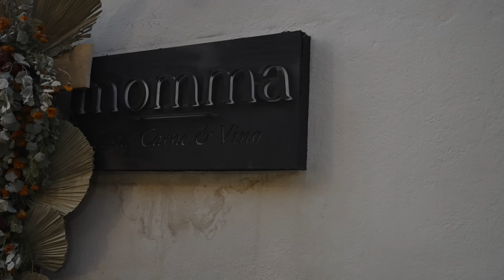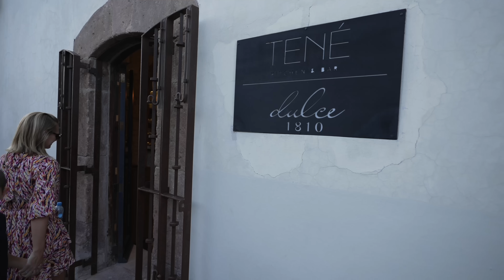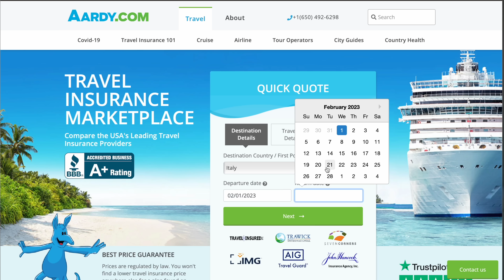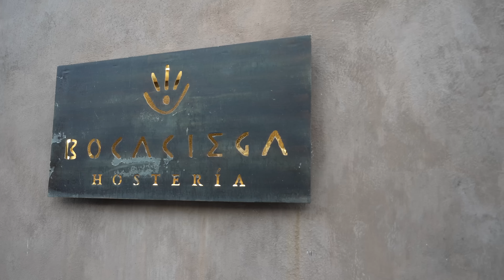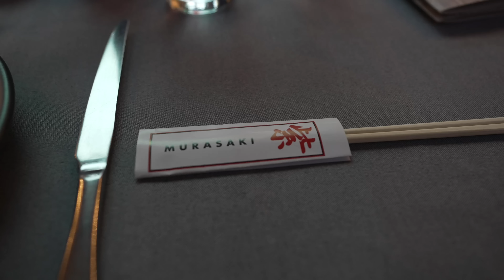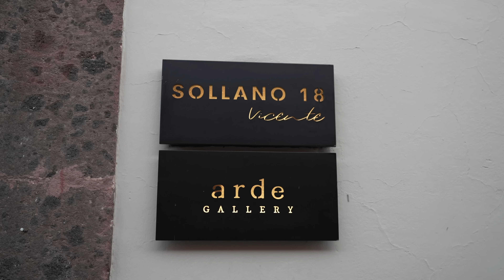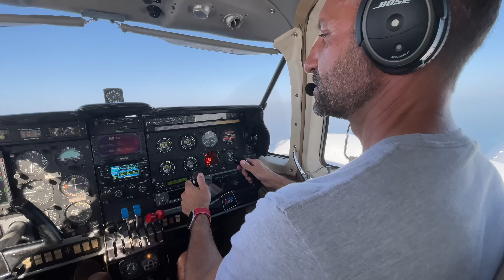Why San Miguel de Allende restaurants are the melting pot of Mexico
We’re still here in San Miguel de Allende, Mexico, the hotspot that Travel and Leisure calls the best city in the world. Today, we’re taking you on a tour of some of the city’s top eateries. And if you’re expecting a standard collection of Mexican restaurants, you’re in for a tasty surprise. In a city that’s long been a haven for ex-pats—where about 1 out of 5 residents isn’t even Mexican—the food scene here is just as diverse. So, to truly experience the flavor of SMA means embracing the varied cuisines that help put this city on the global culinary map.

Contents:

0:00 Intro
0:50 Momma
3:25 Tené Kitchen and Bar
8:11 Travel Insurance
9:12 Bocaciega
12:20 Estoril + Murasaki
15:37 Sollano 18
19:22 Outro

ABOUT US